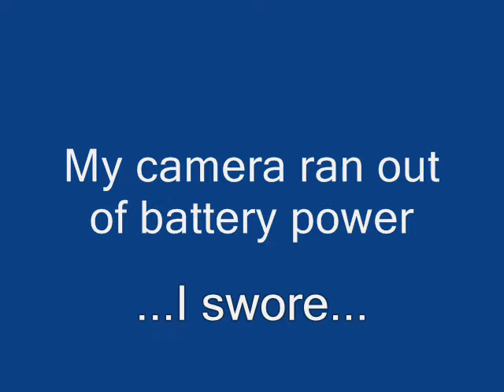AIHL - West Syd IceDogs @ The Bears - July 7th '07 - 2of2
West Sydney IceDogs @ The Bears in the Australian Ice Hockey League (AIHL). July 7th 2007 @ Penrith Ice Palace, Sydney, Australia. Part 2 of 2.